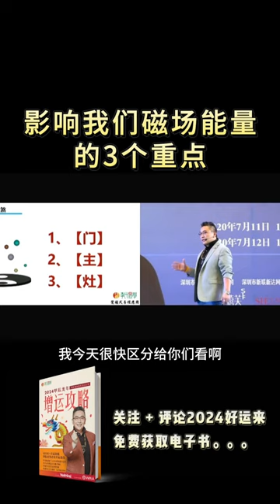影響我們磁場能量的3個重點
《2024增運攻略》電子書已經上線,限時免費下載,快點擊以下鏈接: